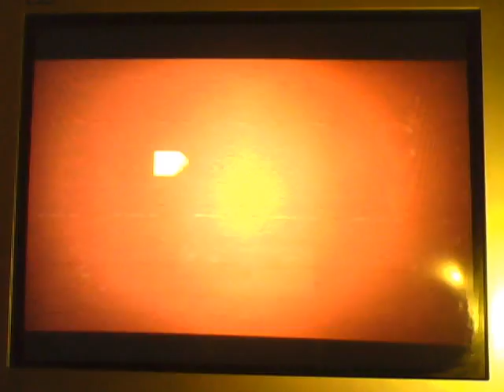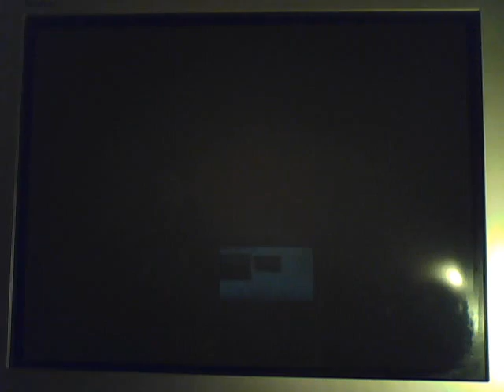"The SiLLy Steve Show" - Kung Fu Chaos - Part 2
Part 2 of Kung Fu Chaos on the original Xbox ! Comedy, fun, let's play gaming action non-stop on "The Silly Steve Show" !!